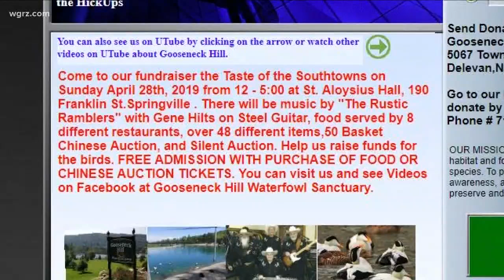2 the Outdoors: High-flying geese keep on climbing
Bar-headed geese can reach altitudes of 30,000 feet.